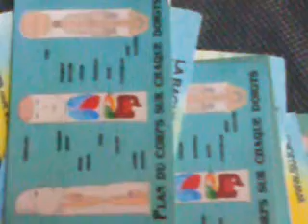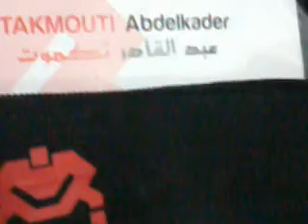SU JOK ISOGAI DYNAMIC THERAPY